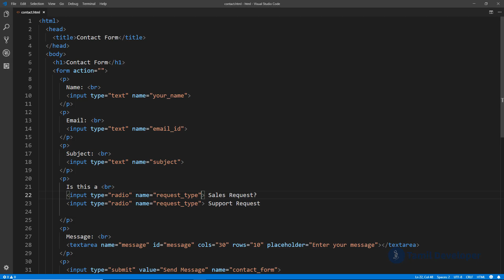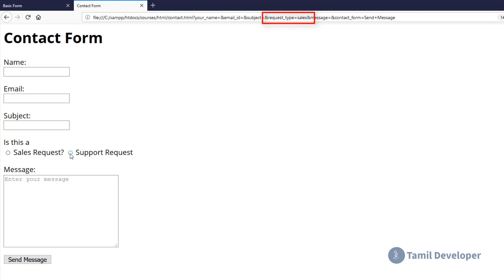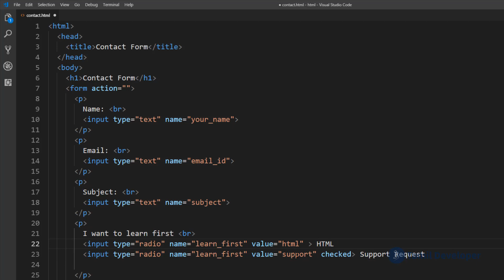HTML Radio Inputs Explained in Tamil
This video explains HTML Radio Inputs in Tamil langugage